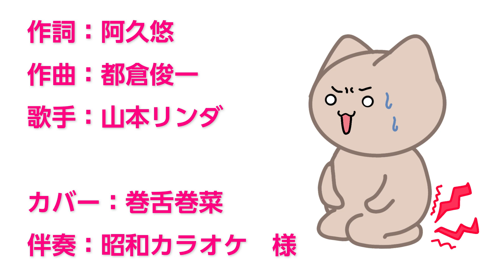じんじんさせて (山本リンダ) cover 膝腰ジンジンしながら歌ってみた フル 歌詞付き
山本リンダさんの「じんじんさせて」を腰と膝をジンジンさせながら歌ってみました。
曲の出だしが中華料理の音楽みたいですね。

作詞：阿久悠(あく・ゆう)
作曲：都倉俊一(とくら・しゅんいち)
歌手：山本リンダ(やまもと・りんだ)

1972年発売

カラオケは、昭和カラオケ さまです。
ありがとうございます。
（カラオケ） じんじんさせて　/　山本リンダ